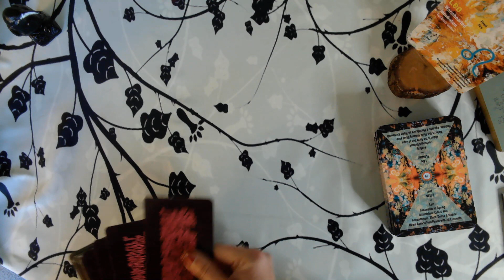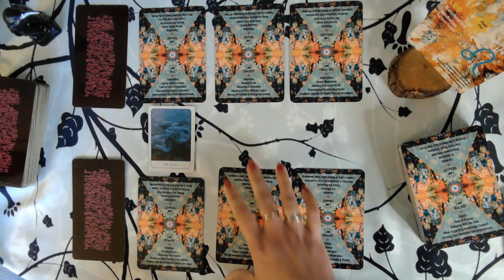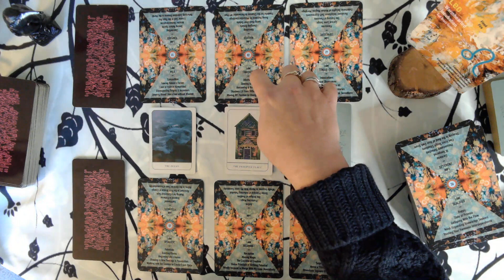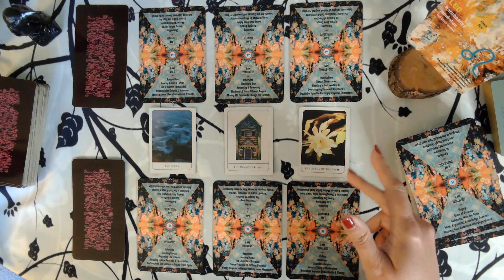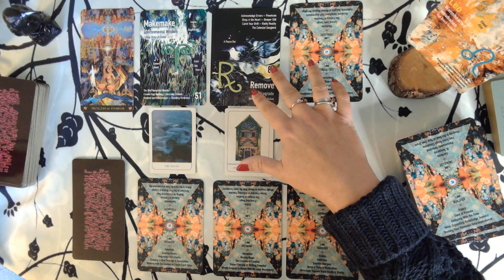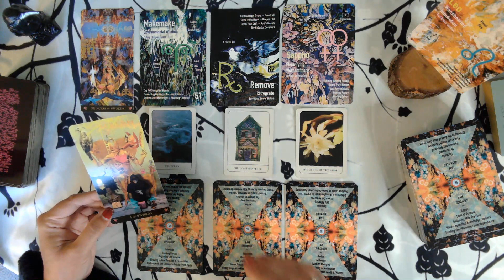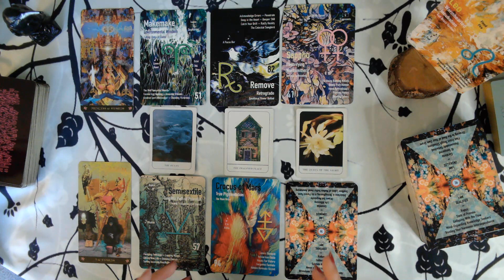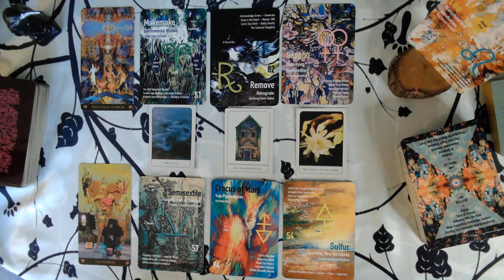Leo | Being a True Human Looks Good on You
If you would like to send the channel a gift: